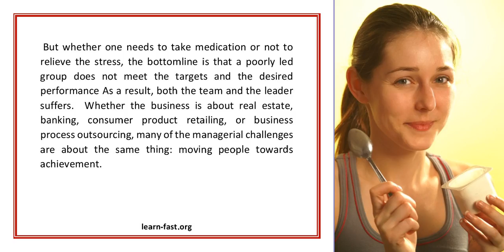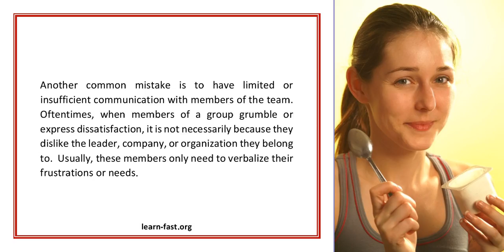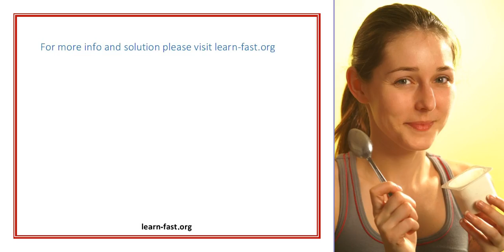The Vital Skills Every Leader Should Master